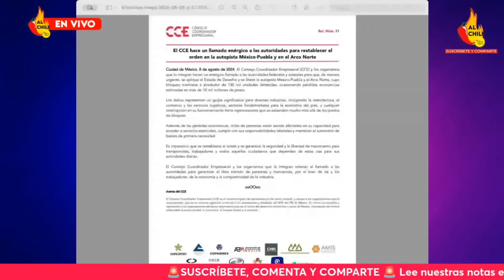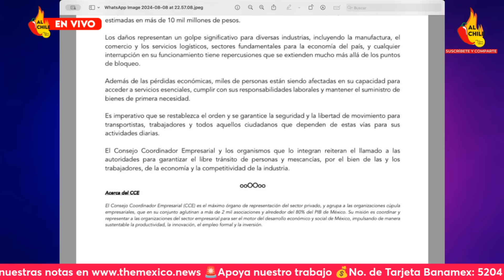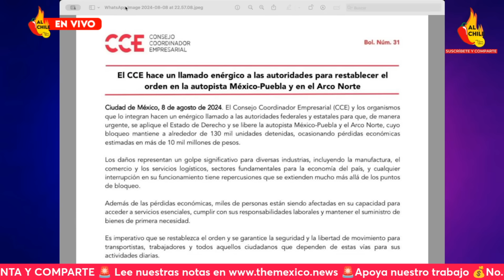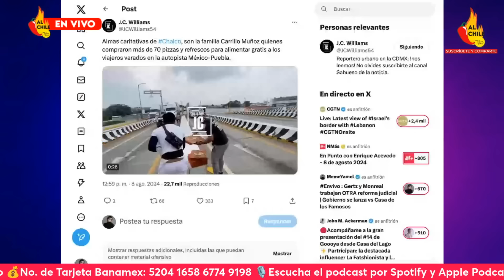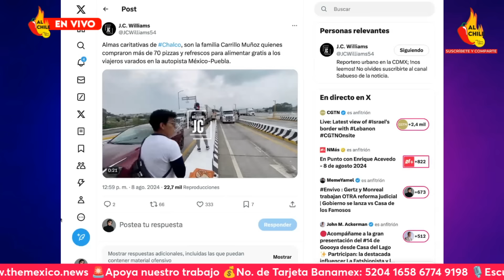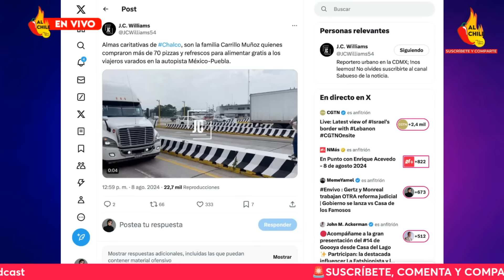Bloqueo en la México - Puebla: Fiscalía inicia denuncia, logran abrir un carril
En este video te actualizo la situación en la México - Puebla, tras un bloqueo de 56 horas la fiscalía del estado inició una denuncia, mientras que el gobierno del estado logró negociar que abrieran un carril para habilitar el tránsito de las personas.